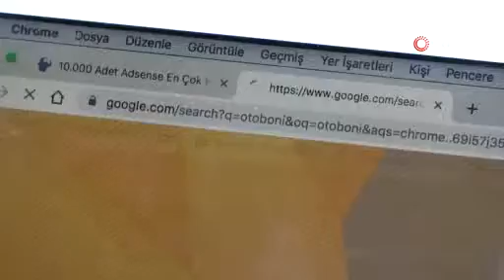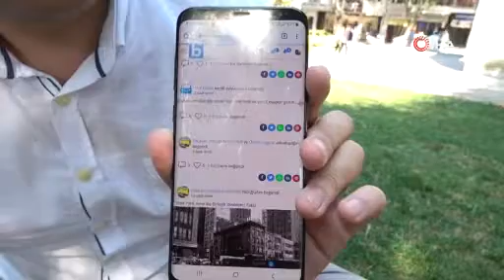İş için gittiği Amerika’da yazılım öğrenip kendi sosyal medya platformunu kurdu